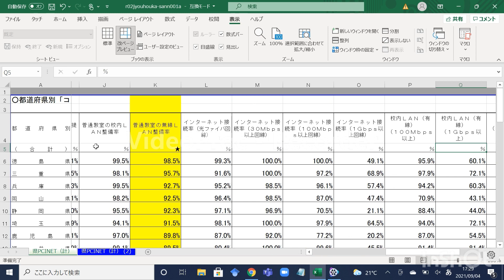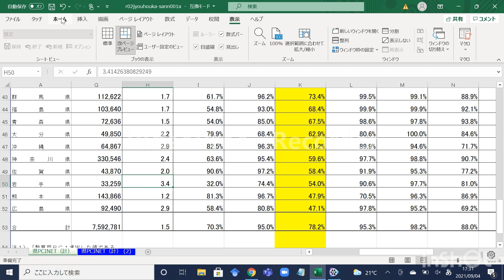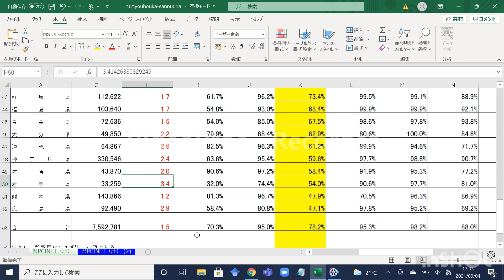都道府県ランキング・文部科学省・学校における教育の情報化の実態等に関する調査・コンピュータの設置状況・インターネット接続状況・実態・ITリテラシー・無線LAN・デジタル・ディバイド・教育・情報格差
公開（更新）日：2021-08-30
文部科学省『学校における教育の情報化の実態等に関する調査』
都道府県別「コンピュータの設置状況」及び「インターネット接続状況」の実態